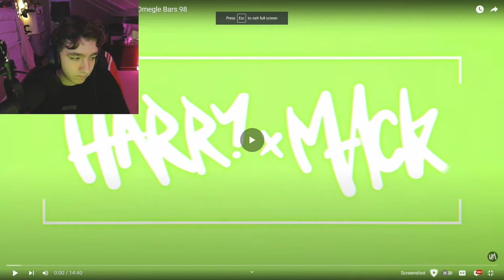Harry Mack just made a HIT SONG (REACTION)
Yo, it's been 3 months since I've uploaded. I want to focus on my Twitch and getting that content in the loop. thank yall for watching, also, this was a dope video to react to!

shoutout @HarryMack

(want to reach 200 followers)